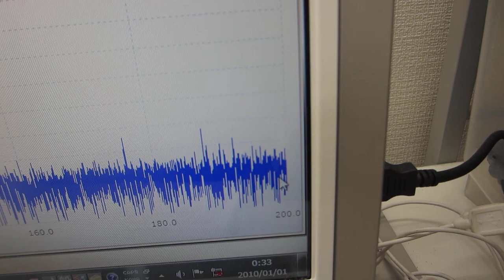超音波洗浄器のダイナミック制御実験（超音波システム研究所）